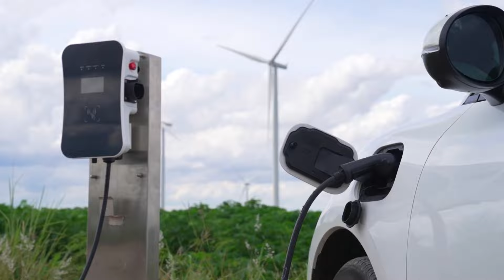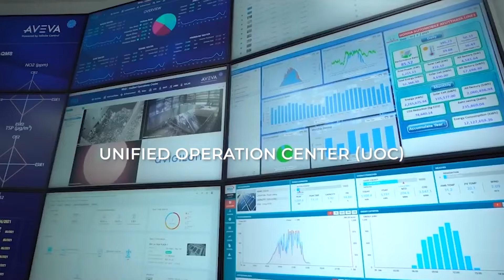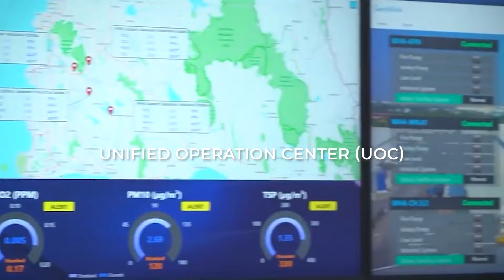与WHA集团共创未来：引领四大业务领域可持续增长之路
与 WHA 集团一起探索创新的巅峰，WHA 集团是物流、工业发展、公用事业和电力以及尖端数字解决方案等各个领域的知名领导者。我们的业绩记录意义重大，展示了为泰国国内生产总值增长做出贡献的卓越成就，同时优先考虑商业和工业运营的安全和长期生存能力。

在WHA Logistics，我们专注于定制开发和建造定制仓库和工厂，以满足不同业务群体的具体要求。

我们的专业知识涵盖电子商务、快速消费品、汽车和医疗保健等行业。我们强调战略发展，精心选择泰国各地的黄金地段作为我们的物流中心。绿色物流是我们综合解决方案的一部分，将绿色技术融入智能仓库，确保整个供应链对环境的影响最小。

WHA工业发展有限公司是泰国第一大工业地产开发商，利用集群概念为汽车、电子、石化和消费品行业提供专业集群。我们在泰国拥有 13 个工业园区，在越南拥有 3 个工业园区，提供全面的工业园区公用设施、各种工业服务以及卓越的配套基础设施。

WHA Utilities and Power 是一家综合供应商，专门提供公用事业产品、服务和可再生能源解决方案。

在 WHA Digital 的领导下，我们对数字化转型的承诺是显而易见的，通过 Mission to the Sun、WHA Innovation Journey 和 WHApy 等举措，促进创新和积极的文化。

我们致力于实现社会目标，目标是到 2050 年将温室气体排放量降至零，为环境可持续发展做出贡献，减少不平等，并为社会创造有意义的机会。

WHA集团致力于成为仓库、工业园、公用事业和电力以及数字解决方案的领先供应商，确保在亚洲层面逐步、可持续地取得可持续增长的终极解决方案。

WHA : WE SHAPE THE FUTURE